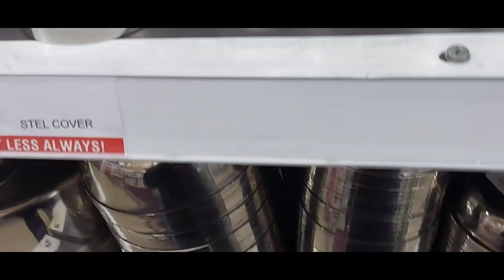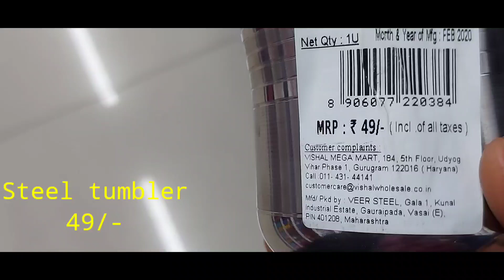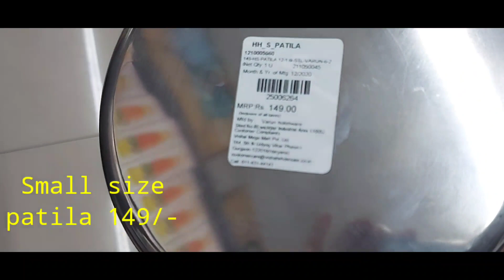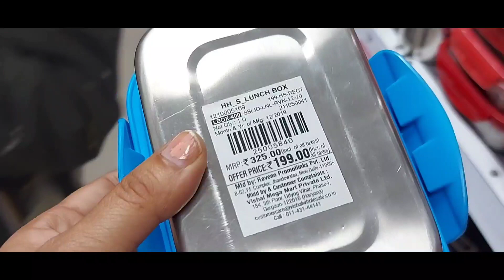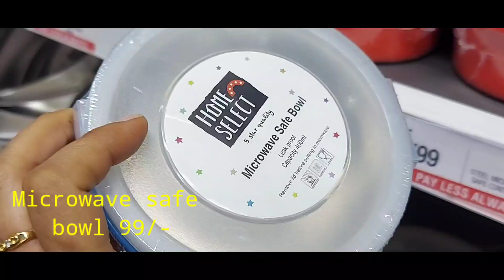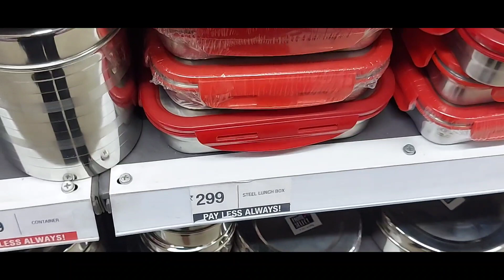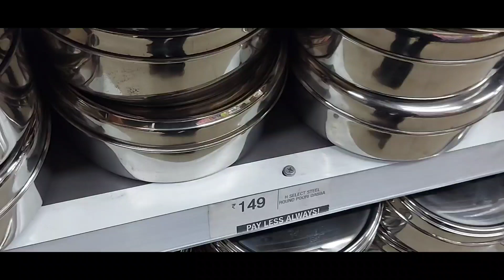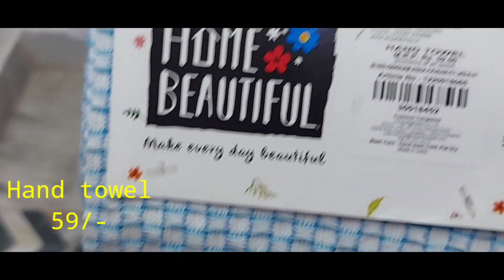Vishal Mega Mart New Kitchen items|| Vishal Mega Mart Latest collection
Hello everyone I am Indian vloger this is my you tube channel Shailja's corner. I share different types of videos like My day day life,reviews vedio,Vishal Mega Mart Tour, Reliance Trends, Big Bazaar, Supper 99store, D mart, Spencer mall and many more like that. I will be so happy when you gyes watch my videos. when you praise me than I also got inspired  .Thanks for watching my videos and like and subscribe my channel.